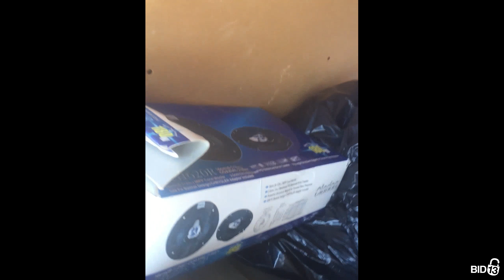American Locker - Unit 277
amp, bags, sign, totes, boxes